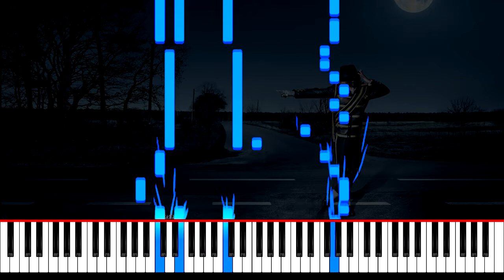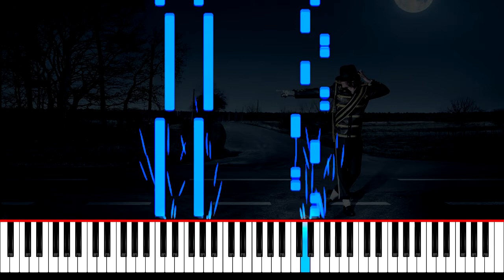Michael Jackson They Don’t Care About Us piano tutorial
Michael Jackson   They Don’t Care About Us piano